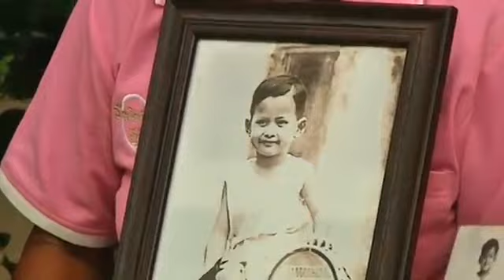Thai King Undergoes Surgery, PM Visits Hospital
Thailand's King Bhumibol Adulyadej undergoes surgery to remove his gallbladder, the palace said in a televised statement after a visit by the prime minister and cabinet.Full Story:Thailand's King Bhumibol Adulyadej, the world's longest-reigning monarch, has undergone surgery to remove his gallbladder, the palace said in a televised statement on Monday.The declining health of the 86-year-old king has formed the backdrop to Thailand's protracted political crisis, and Monday's palace update came shortly after Prime Minister Prayuth Chan-ocha, who seized power in a coup in May, had visited the Bangkok hospital where Bhumibol is recuperating."On Oct. 5 medics X-rayed His Majesty and found his gallbladder very swollen. Last night at 09:45 p.m. doctors ... inserted a camera into the stomach (area) and removed the gallbladder," the statement from the palace said."The operation was satisfactory and His Majesty returned to his room at 20 minutes past midnight. This morning the heartbeat has lowered, blood pressure is normal and His Majesty's fever is lower. Doctors continue to administer antibiotics and continue to administer an intravenous drip."Gallbladder removal is a common surgical procedure, usually carried out to relieve painful gallstones, and loss of the organ does not cause complications for most patients.The king was discharged from hospital last month after nearly five weeks of treatment for stomach inflammation. He was readmitted to hospital late on Friday for what the Royal Household Bureau said was a fever and irregular blood pressure.Junta leader Prayuth, dressed in a suit and wearing a yellow tie - a color closely associated with the king - led a big entourage, including deputy prime ministers and Thai army chief General Udomdej Sitabutr, to Siriraj Hospital, where the group signed a book with get-well messages for Bhumibol.Seen as a unifying figure in Thailand, Bhumibol's health is a subject of keen public concern. He is revered by many Thais and his portrait hangs in every government building and in many shops and homes.He left the same hospital in 2013 after spending nearly four years in a special suite of the hospital after being admitted in 2009 for a lung infection.Since then Bhumibol has rarely been seen apart from a handful of public engagements, and spends most of his time at the Klai Kangwon Palace - which translates as "Far from Worries Palace" - in the seaside town of Hua Hin, south of Bangkok.Well-wishers, many of them wearing yellow, flocked to Siriraj Hospital on Monday to sign get-well books for the king and to pray for a speedy recovery. Many held framed pictures of the king as a young man."I was speechless when I heard that His Majesty was readmitted to hospital so soon after being discharged," said Sawek Wichaiwattana, 70, a Bangkok resident.Another resident wished the king well."I want His Majesty to have a speedy recovery. I want to take his sufferings instead of him," said Sanoh Karnkij.Bhumibol, a constitutional monarch, made several interventions in the 1970s and 1990s to call for calm during political crises. He stayed silent during the latest crisis, which began in November and culminated in a May 22 coup.Years of political strife between the Bangkok-based establishment and former Prime Minister Thaksin Shinawatra, who was ousted by the army in 2006, centers partly around anxiety over the issue of royal succession.Bhumibol's son and presumed heir, Crown Prince Vajiralongkorn, does not command his father's popular support, but some Thaksin supporters had been expressing their loyalty to the prince during protests this year.News about the monarchy is heavily filtered by the palace, and under tough lese-majeste laws anything deemed an insult or a threat to the monarchy is punishable by up to 15 years in jail.For more news and videos visit ☛ us on Twitter ☛ us on Facebook ☛